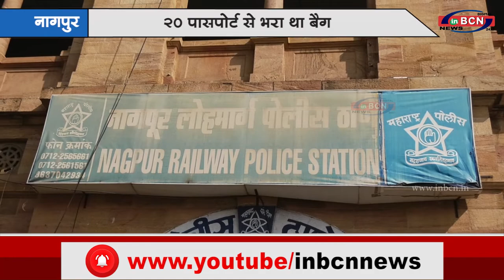२० पासपोर्ट से भरा था बैग...INBCN NEWS